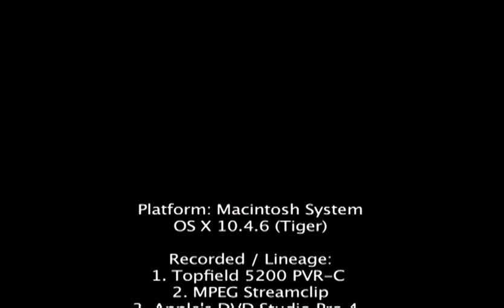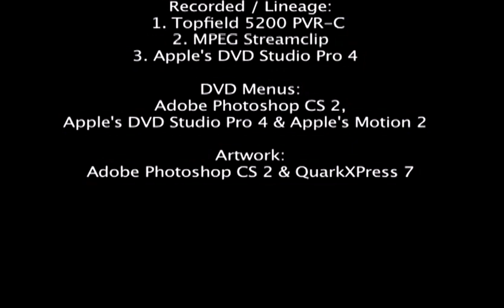Point Blank - Live on Rockpalast 2007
Sometimes mysterious $5 bootleg dvd's really pay off.  Here we have Irving, Texas' Point Blank playing for the Rockpalast TV program at Palladium Cologne, Germany on June 10, 2007. It's dirty Texas blues rock to be sure, but Point Blank always had just the right hard edge to keep heavy rock fans' ears perked up and ready for more.  If you close your eyes, you'd swear it was 1977 and not 2007.  Rock forever.

Lineup:
Rusty Burns: guitar, vocals (R.I.P.)
Danny Cochran: drums
John O'Daniel: lead vocals (R.I.P.)
Phillip Petty: bass (R.I.P.)
Larry Telford: keyboards
Buddy Whittington: guitar, vocals

Setlist:
00:00:00 - 01. Back in the Alley
00:04:25 - 02. Moving
00:07:42 - 03. Notions
00:11:25 - 04. Bad Bess
00:15:25 - 05. Uncle Ned
00:21:04 - 06. Stars & Scars
00:28:28 - 07. Nicole
00:32:59 - 08. Romance Classified (John Mayall & The Bluesbreakers)
00:35:55 - 09. Lone Star Fool
00:39:47 - 10. Free Man
00:45:57 - 11. Mean to Your Queenie
00:51:19 - 12. Down on the Bottom
00:56:15 - 13. Waxahachie Traveler
01:01:26 - 14. (Interview)